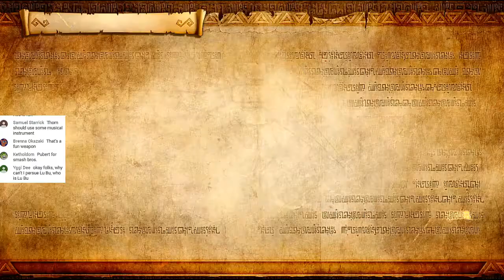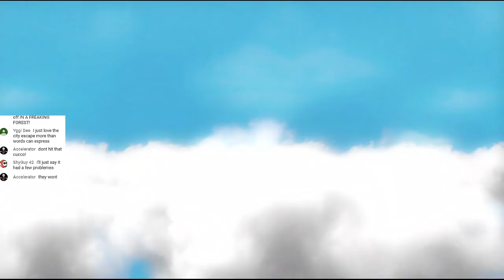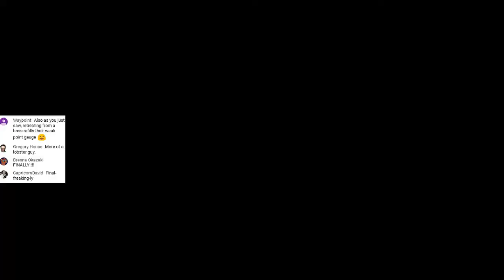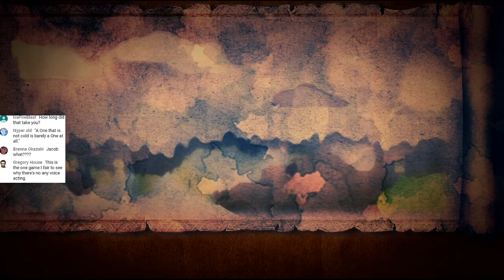Hyrule Warriors: Definitive Edition [Mission 3 - The Sorceress of the Woods] | Legend Mode